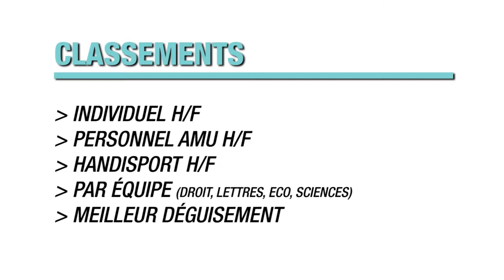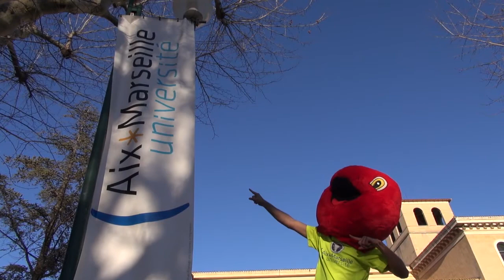[TEASER] CROSS AIX MARSEILLE UNIVERSITÉ Les 30 minutes du Campus - 27 Mars 2013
Le 27 mars prochain, Aix-Marseille Université organisera le printemps des associations : une journée entière où vous pourrez participer et assister à des animations proposées par toutes vos associations préférées !

Dans ce cadre, nous sommes heureux de vous annoncer la deuxième édition du CROSS D'AIX MARSEILLE UNIVERSITÉ, une course à pied festive et ludique à travers les deux campus Schuman !

Cette année, la course se déroulera selon une nouvelle formule associant stratégie et effort physique : « Les 30 minutes du campus ». Le principe est simple : grâce à un chronométrage électronique assuré par notre partenaire KMS, les participants auront 30 minutes pour réaliser un maximum de boucles sur le parcours d'1km dessiné à l'intérieur des campus de l'avenue Schuman. A la fin de la course, les temps de passage permettront de départager les coureurs ayant réalisé le même nombre de tours et détermineront le classement final ! Un chronomètre géant sera placé au niveau du parvis de la faculté de Droit pour permettre aux coureurs de contrôler leur allure.

Cette formule, accessible à toutes et tous quel que soit le niveau sportif (il est même possible de marcher pour les moins sportifs d'entre nous), devrait garantir un spectacle exaltant alors que les participants devront gérer leur course pour réaliser un maximum de tours en un minimum de temps.

UN T-SHIRT AUX COULEURS D'AIX MARSEILLE UNIVERSITÉ SERA DONNÉ A TOUS LES PARTICIPANTS AVANT LA COURSE !

Le parcours :

L'arche de départ sera située devant le grand hall de la faculté de Droit. Les participants se dirigeront ensuite vers le portail amenant vers la faculté de Lettres. Ils tourneront à droite en direction de la bibliothèque universitaire. Au niveau de la BU, ils tourneront à gauche pour atteindre le parvis de la faculté de Lettres. A ce niveau, ils contourneront le campus par la droite et franchiront à nouveau le portail pour revenir sur le parvis de la faculté de Droit où les coureurs termineront la boucle au niveau de l'arche de départ.

Classements :

Individuel
Personnel d'Aix-Marseille Université
Handisport
Meilleur déguisement

De nombreux lots sont prévus pour récompenser les participants.

Déroulement de l'épreuve :

13h00 : accueil des participants et remise des dossards électroniques
14h00 : fin des inscriptions sur place et début de l'échauffement
14h30 : départ du CROSS AIX MARSEILLE UNIVERSITE
15H00 : arrêt du chrono / fin de la course
15h30 : remise des prix

Inscrivez-vous dès aujourd'hui sur kms.fr (onglet inscription).

Partenaires officiels :

Aix-Marseille Université
Marie d'Aix-en-Provence

Partenaires principaux :

Société Générale
KMS
Aix-Athlé
IPSA-ESDAC
Fédération Française du Sport Universitaire
Cité du Livre
Zigot'Aix
Les Calissons d'Aix
aix-etudiant.fr

Partenaires associatifs

Aix'Ode
Action Solidarité et Communication (ASC)
BDE Droit
BDE Sciences Po Aix
BDE IAE
Just'Aix
Impact
Radio U Provence